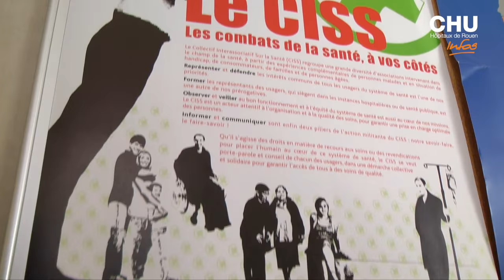Les associations à l'hôpital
Une soixantaine d’associations oeuvrent quotidiennement auprès des enfants, des adultes et des personnes âgées hospitalisées, au CHU-Hôpitaux de Rouen.

Journaliste : Mathilde LAPOTRE
Images et son : Christophe DUVAL
Montage : Jennifer LIOT